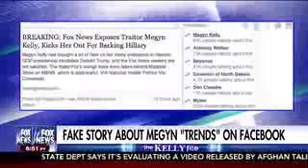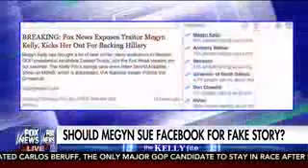Megyn Kelly Reacts to Facebook Trending Fake Story About Her ' Should I Sue